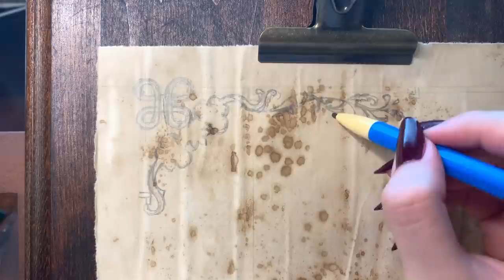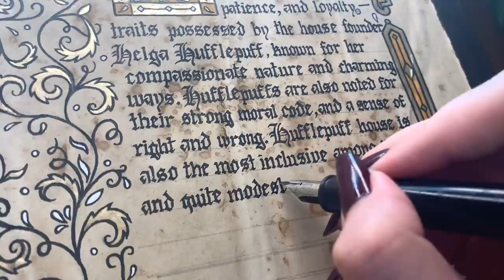ART ASMR (No Talking) - Hufflepuff Illuminated Manuscript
3rd one of my illuminated manuscript series is Hufflepuff house - known for their dedication, fairness, patience, and loyalty. 🦡💛 Who else is a Hufflepuff? And tell me what Hufflepuff traits best describe you! The majority of my coworkers are Hufflepuffs so they're super easy to get along with and are great team players. Next up is Gryffindor house! 🦁❤️